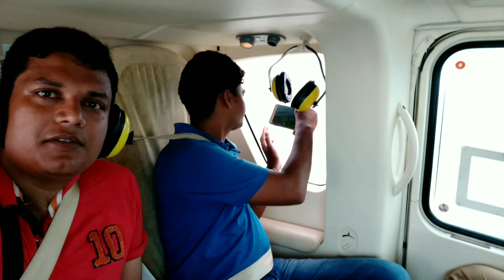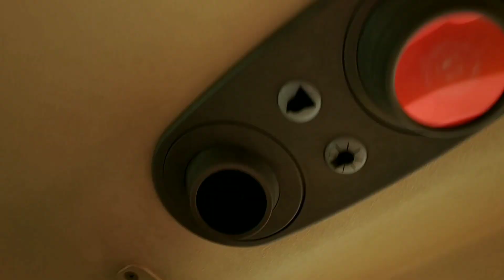DIGHA TO BEHALA HELICOPTER RIDE !! SANI KOLKATA !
DIGHA TO BEHALA HELICOPTER TICKET PER PERSON @ 2277

NCS Spotify Free Download / Stream ▽ Connect with NCS Facebook Twitch Twitter Spotify SoundCloud Google+ Instagram ▽ Follow Cartoon SoundCloud Facebook ▽ Follow Daniel Levi (vocalist) Facebook ▽ NCS YouTube Playlists ALL NCS Music Playlist NCS Drumstep NCS Melodic Dubstep NCS House NCS Dubstep NCS Drum&Bass NCS Trap NCS Hardstyle © Check out our Usage Policy on how to use NCS music in your videos

Artist: Kameron
Song:
Download/Stream: /pjH2rhpJHD